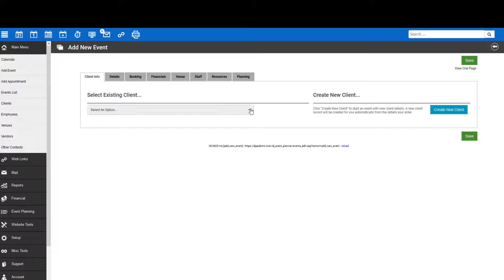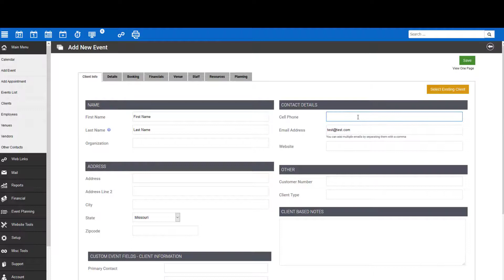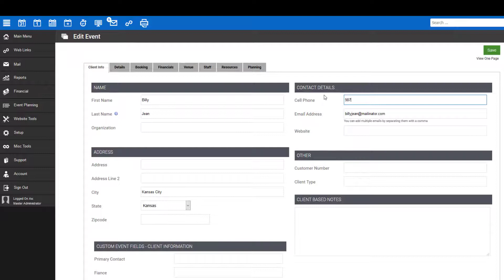Quickly Add an Event to DJ Event Planner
This video shows you how to quickly add an event to DJ Event Planner so you can track where you are in the booking process or begin planning the event details. Keeping all the information in one centralized location.